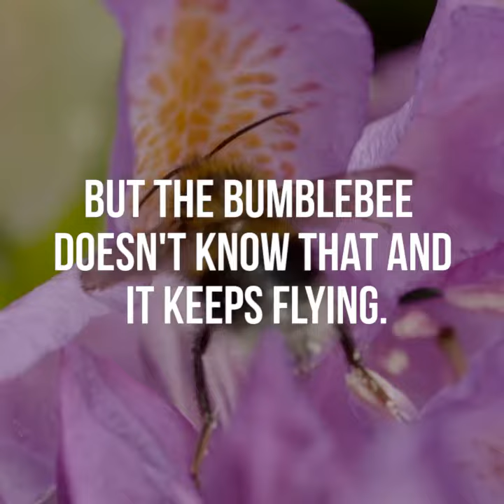Fly Like A Bumblebee | The Influencer Project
The only limitations a person has are often self-imposed.

Do not put limitations on what you can achieve. Tag someone who needs to be a bumblebee right now!

The Influencer Project is a proven B2B lead generation strategy that connects, engages, and converts. Ready to generate more leads and convert more business?

- Join Us Inside Our Pitch Free Private Training: We’ll show you the profile optimisation secrets and how to connect with prospects, engage with and convert new clients, and amplify your business on LinkedIn

- Grab a free copy of our book: It’s the roadmap to connecting with prospects, engaging with and converting new clients, and leveling up your consulting business

Discover the proven B2B approach that generates more leads and opportunities to grow your business.

► Do you use LinkedIn to GROW your business?
Your ability to influence and engage your marketplace is your competitive advantage in growing your business. We work with consultants, advisors, and business owners to create Million Dollar LinkedIn profiles that drive EXPONENTIAL business growth.

✔️ LinkedIn Lead Generation
✔️ LinkedIn Sales
✔️ LinkedIn Marketing
✔️ LinkedIn Strategy
✔️ LinkedIn Optimisation

► What is our offer?

► The Book
Get access to the business owner’s guide to exponential growth – a road map for how LinkedIn can drive remarkable results for your consulting or advisory business.

► The Training
Join us for a ‘No Pitch’ Private Training and discover how you can set up your LinkedIn profile to start generating an extra 2 – 3 warm leads a day.

► The Programs
Access the exclusive 6 step LinkedIn Influence Business Program and get direct access to Andrew, Rana and The Influencer Project Team as you work through the strategy at your own pace.

Discover a LinkedIn strategy to generate daily leads and opportunities and QUICKLY scale your business to $10k per month.